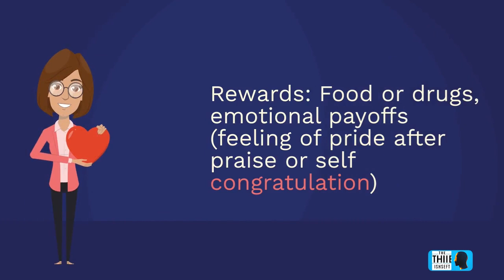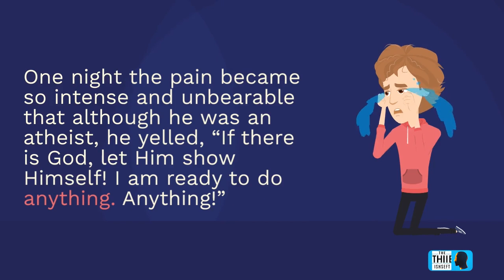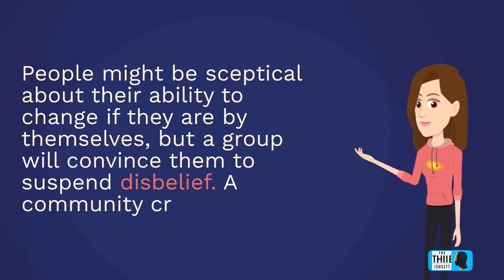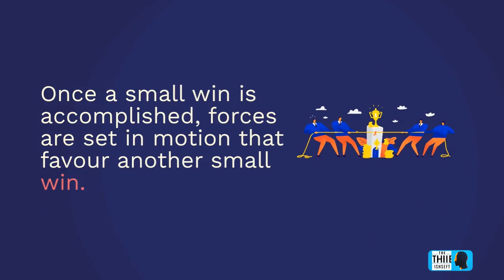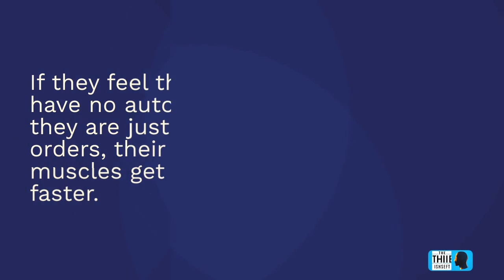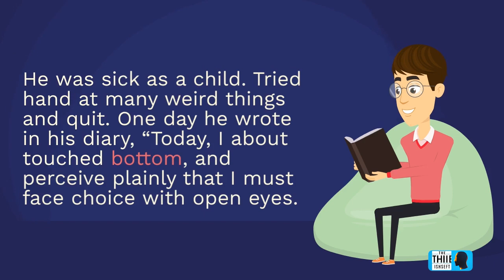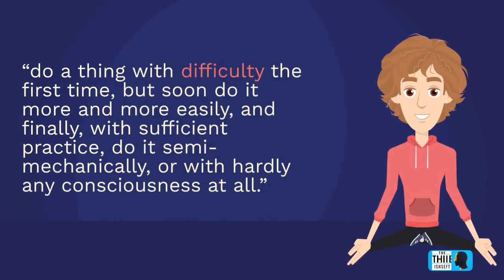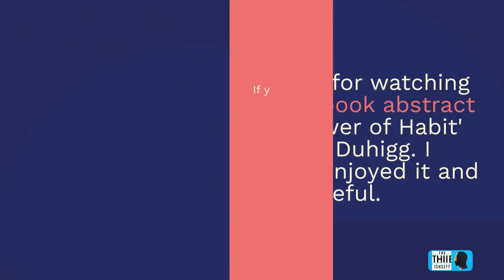Summary Audiobook - "The Power of Habit" By Charles Duhigg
In this video, you'll get a sneak peek at the groundbreaking insights from Charles Duhigg's best-selling book, 'The Power of Habit.' Through engaging storytelling and scientific research, Duhigg explores the science of habits and how they shape our lives. From understanding the structure of habits to harnessing their power to change our lives, this audiobook abstract will give you a taste of what you can expect from the full book. Whether you're looking to improve your personal habits or understand the habits of organizations and societies, 'The Power of Habit' is a must-read.